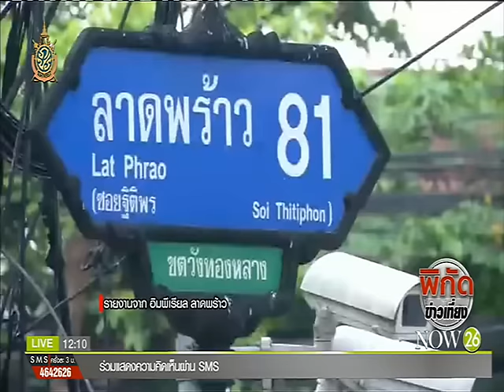News ระงับตั้งศูนย์ปราบโกง แกนนำประกาศใช้โซเชียลฯเดินหน้าต่อ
พิกัดข่าวเที่ยง : ระงับตั้งศูนย์ปราบโกง แกนนำ นปช.ประกาศใช้โซเชียลฯเดินหน้าต่อ "NOW26" 19-6-59